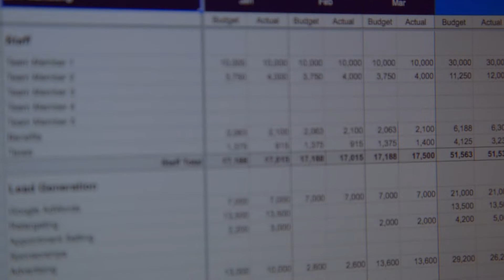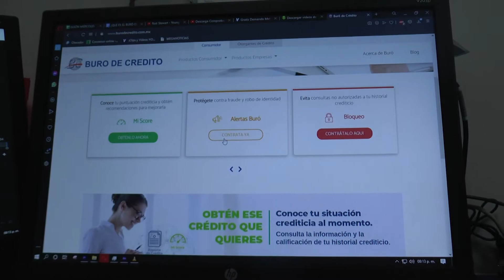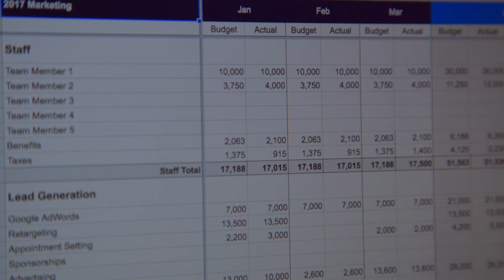¿QUÉ ES EL BURÓ DE CRÉDITO?